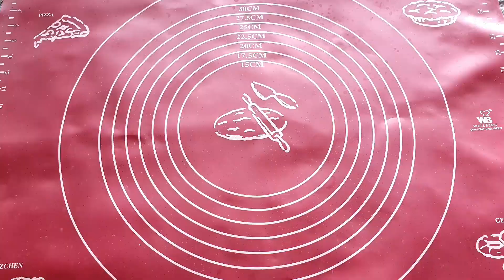Pasta for Beginners || Easy Semolina Pasta || Suji Pasta || Vlog-- 52